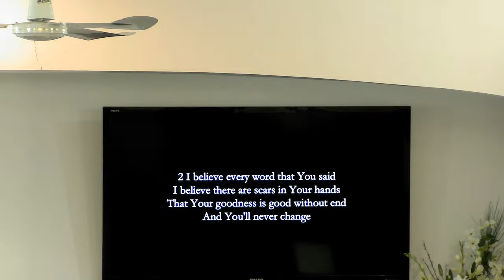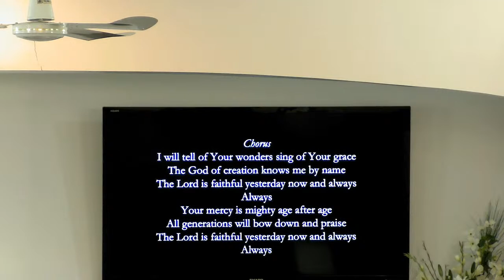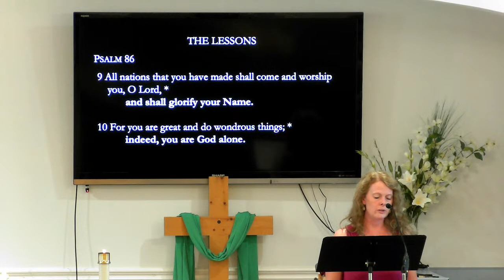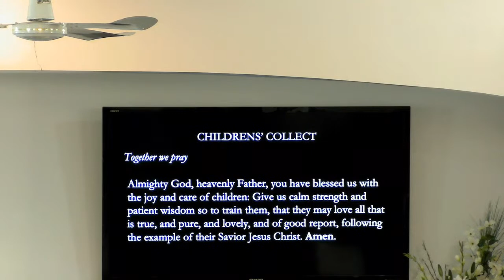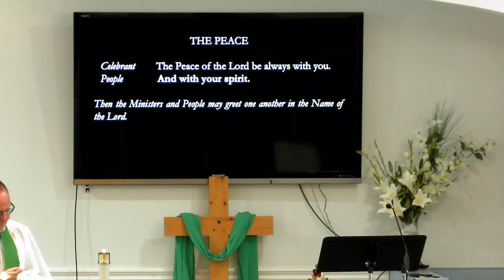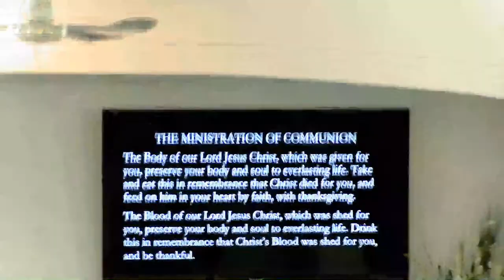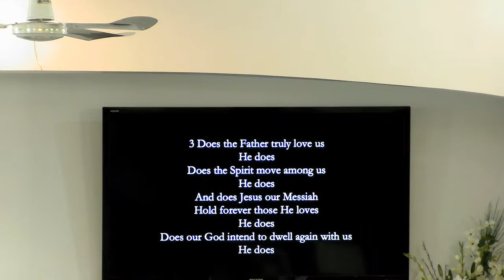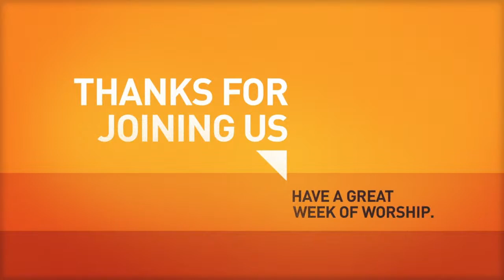“Solastalgia” - Eternal Hope Anglican Church Live Stream –July 23, 2023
The Seventh Sunday after Trinity. This is the Eternal Hope Anglican Church (ANiC) Live-streamed Service for Sunday, July 23,  2023. We thank our pastor, Rev. Devin Hunt for his ministry to us this morning.

This service of Holy Communion is from The Book of Common Prayer 2019.

MUSIC ATTRIBUTIONS:

All music is used under CCLI License 11211485 and CCLI Streaming License 21428521

“Always”
Ben Glover | Chris Tomlin | Daniel Carson | Jeff Sojka | Jess Cates

“Glorify Thy Name”
CCLI Song 1383
Donna Adkins

Author (refrain): Robert Lowry (1872);
Author: Annie S. Hawks (1872)
Tune: NEED (Lowry)
Copyright: Public Domain

“Pass Me Not, O Gentle Saviour ”
Author: Fanny Crosby (1868)
Tune: PASS ME NOT (Doane)
Copyright: Public Domain